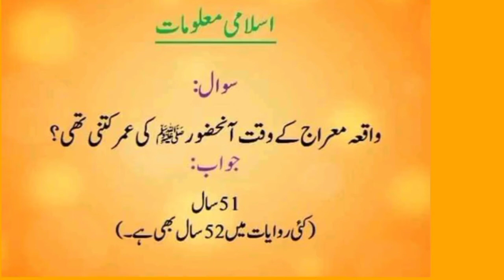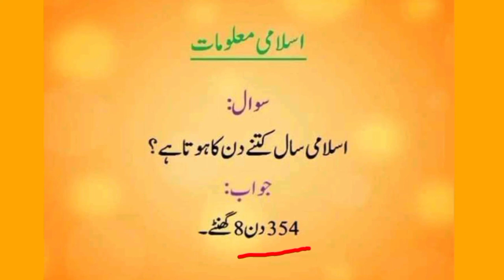Most Important MCQs of Islamiat / islamiat k ahim sawalat or jawabate